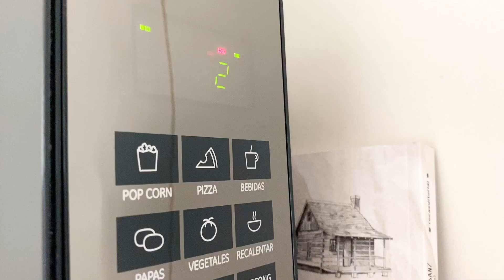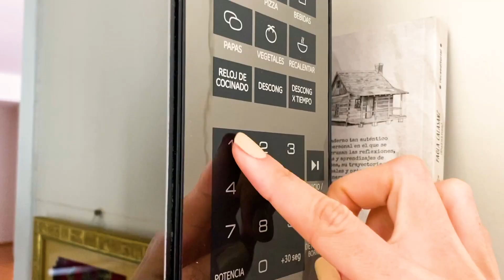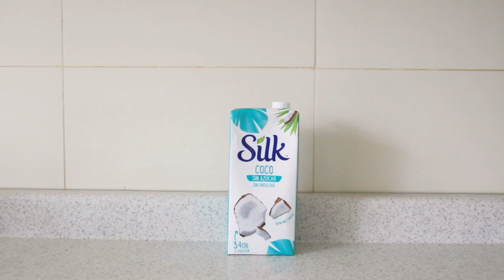5 DESAYUNOS SALUDABLES Y RICOS 😋 l Darlene Rosas l Recetas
Hola chicas y chicos! Espero que disfruten estos 5 desayunos saludables y ricos que he recolecté para compartirlo con ustedes.
Siento que con la cuarentena da ganas de comer cosas muy ricas, pero no siempre lo rico es tan saludable verdad? Por eso estuve probando y probando recetas todos estos días y estas son mis favoritas!
Me cuentan si los hacen? Los quiero!

Besos!!!